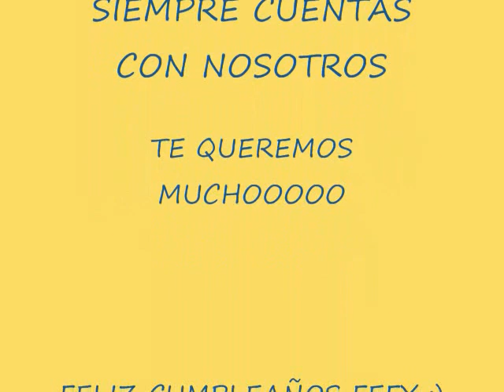FELIZ CUMPLEAÑOS FEFY !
algo asi como sorpresa :)